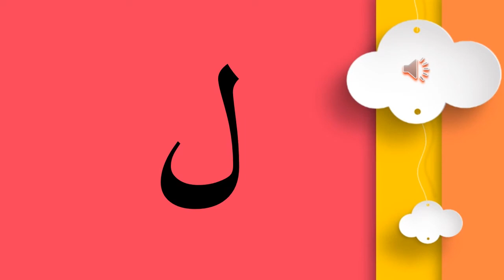Arabic Letters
This video is a phonics sound with a picture for Arabic letters.
Designed to help children/babies/toddlers to learn the sounds of the Arabic alphabet.

Written and performed by Mohammad Yusuf.